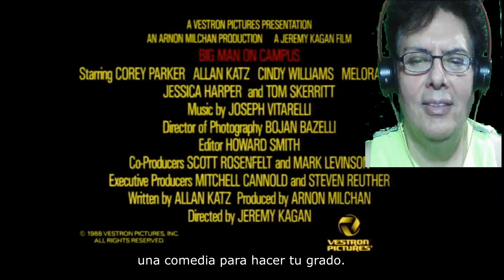Vintage monday Big Man on Campus (1989) Original Trailer - REACTION/REACCION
Esto es la clase de movie que me gusta! definitivamente a que mirarla.
This is the kind of movie I like! definitely need to watch it.